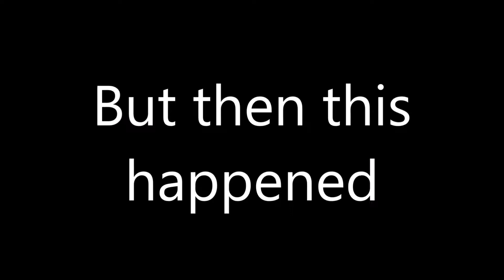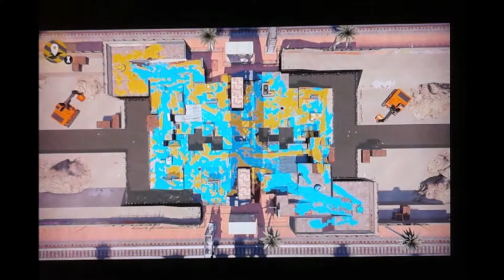Chicken run best game mode ever!!!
The newest game mode I've made chicken run, all you need are two throwers and 4 runners last one to survive wins